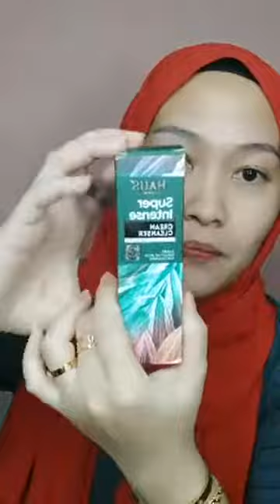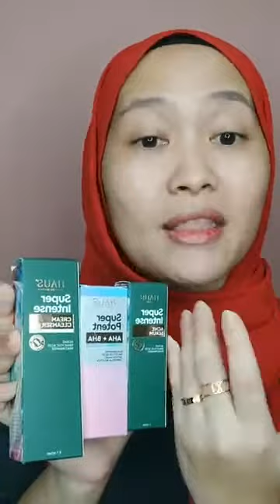[LIVE] Happy New Year Makeup Look - HAUSTutorial | HAUS Cosmetics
Tahun baru mesti nak bergaya baru. Mekap baru kan? Jom tonton video LIVE ini untuk belajar cara bagaimana untuk dapatkan happy new year look. Yang menariknya, belajar cara untuk dapatkan look ini dengan menggunakan set HAUS Cosmetics. Video tutorial step by step daripada HAUS khas untuk anda.